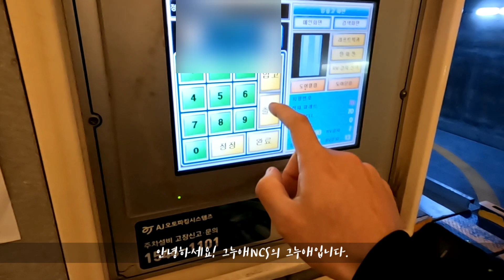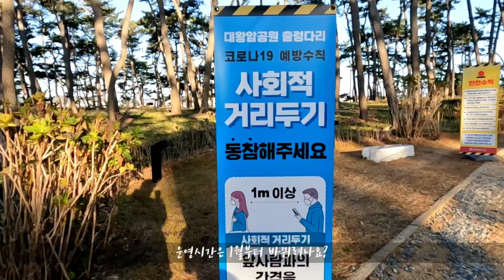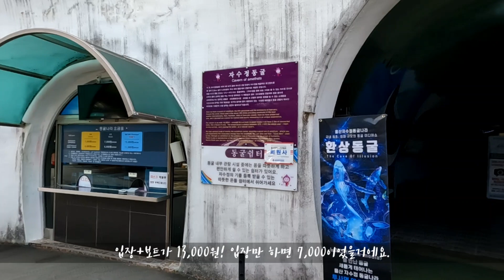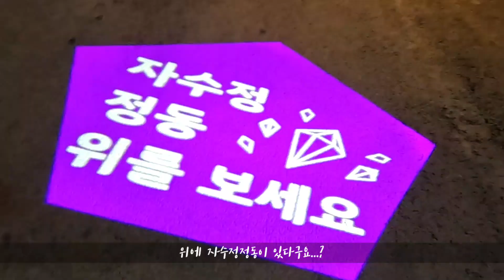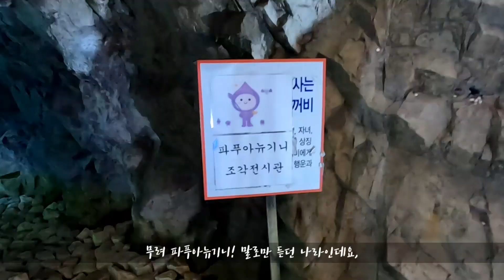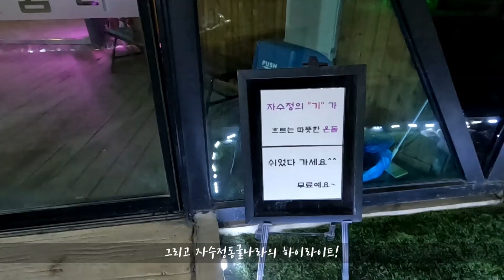퇴사여행 6일차 울산! (feat.해오름동맹도시 한 번에 한 주 살기)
안녕하세요! 그누애NCS의 그누애입니다.

이번에 퇴사를 결정하면서
그 동안 못쓴 휴가들을 써서 퇴사여행을 다녀왔어요.

오늘은 6일차 울산 여행 VLOG입니다.

[퇴사여행 업로드 예정]
1일차 울산
2일차 경주
3일차 포항
4일차 포항
5일차 포항
6일차 울산

0:00 간절곶 일출
0:41 대왕암공원 출렁다리 가는 길
1:40 출렁다리 1등으로 건너기
3:05 자수정동굴나라 가는 길
3:26 자수정동굴나라
6:57 문수힐링피크닉장 바베큐

감사합니다.